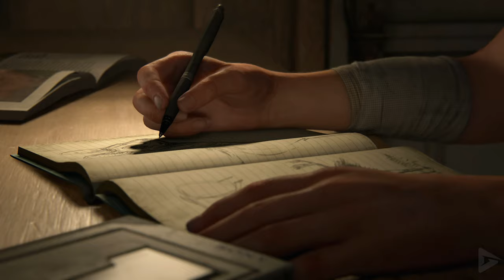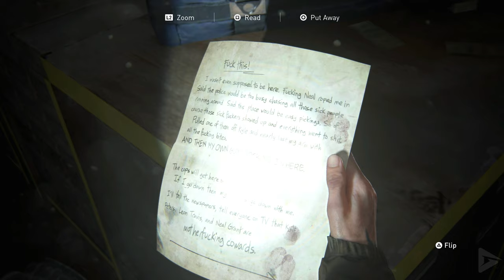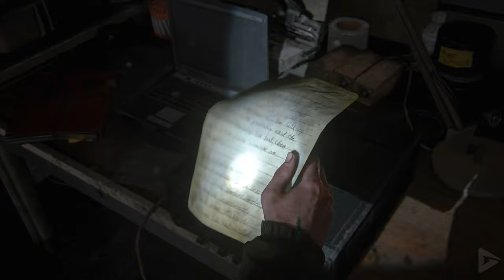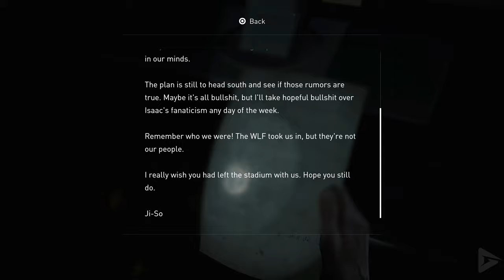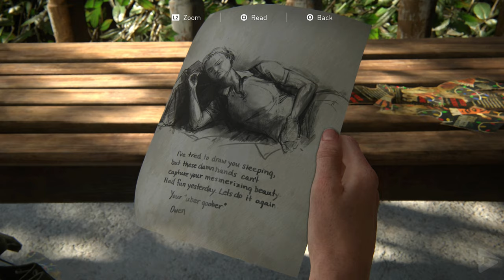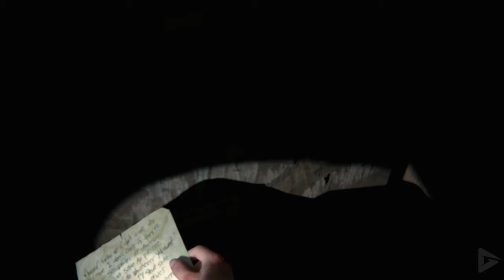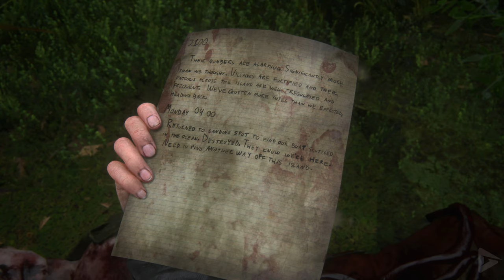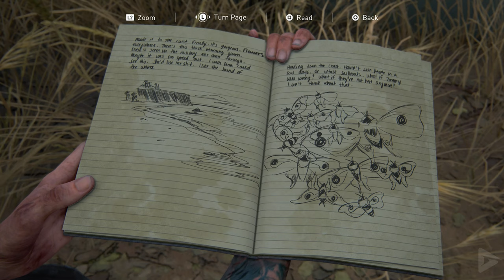THE LAST OF US 2 REMASTERED Full Gameplay Walkthrough / No Commentary【FULL GAME】4K 60FPS UHD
THE LAST OF US 2 REMASTERED Full Gameplay Walkthrough / No Commentary【FULL GAME】4K 60FPS UHD includes the full story, ending and final boss of the game. The game was played, recorded and edited by Gamer’s Little Playground team. We recorded the game in 4K 60FPS on Steam PC. In short, the video includes the full game, ending and all story related scenes. The video includes the ending, full story, all cutscenes, final boss, all bosses, no commentary, all missions and all cinematics.

🌟 DESCRIPTION🌟

00:00 Intro
01:58:00 Ellie Seattle Day 1
04:42:52 Museum Flashback
05:10:42 Ellie Seattle Day 2
06:08:11 Ellie Flashback 2
07:39:22 Ellie Finding Out the Truth Flashback
07:46:34 Ellie Seattle Day 3
08:53:19 Abby Flashback 1
09:06:41 Abby Seattle Day 1
10:00:14 Abby Flashback 2
10:48:34 Abby Flashback 3
11:43:24 Abby Seattle Day 2
13:17:48 Abby Seattle Day 3
14:53:42 Ending
15:13:18 Dina and Ellie Flashback
15:20:30 Epilogue
16:28:00 Final Ellie and Joel Flashback

For the this playthrough, we played it with as little HUD as possible to try and give the most cinematic experience possible.   Every little bit helps.

Joel  confesses to his brother, Tommy, his responsibility in preventing the Fireflies attempting to develop a cure for the Cordyceps fungus pandemic by saving Ellie from an operation that would have killed her. Four years later, Joel and Ellie have built a life in Jackson, Wyoming, though their relationship has become strained. While on patrol, Joel and Tommy rescue a stranger, Abby, from an Infected horde. They return to an outpost used as a temporary hideout by Abby's group, former Fireflies now part of the Washington Liberation Front (WLF), a militia group based in Seattle, Washington. The group attack Joel and Tommy; Abby seeks revenge against Joel for murdering her father, the Firefly surgeon who was to perform the operation on Ellie. Meanwhile, Ellie and her girlfriend, Dina, search for the brothers. Ellie enters the WLF outpost and witnesses Abby beat Joel to death. Abby spares Ellie and Tommy, who swear revenge.

🛍  STORE  🛍

🎥 MOVIE LIBRARY 🎥

📱 SOCIAL MEDIAS 📱

📋 HASHTAGS 📋